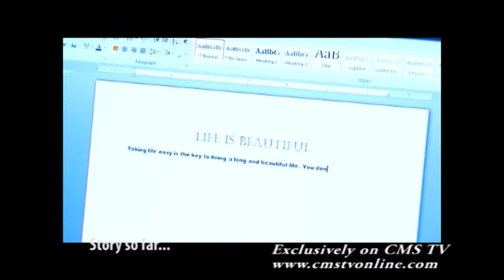Eve TV Series Only On CMS TV